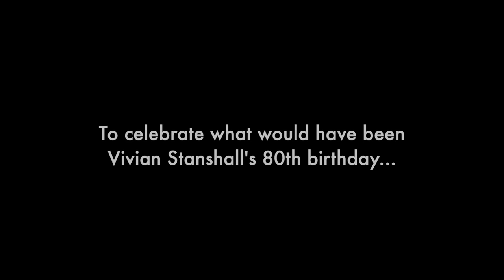The Bell featuring MC Vivian Stanshall - Mike Oldfield (1993) BEST VERSION